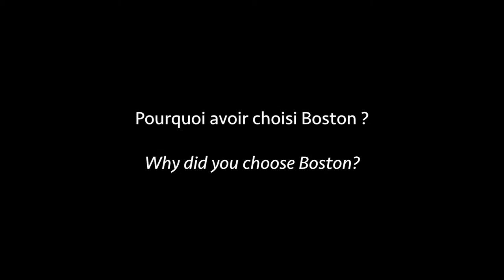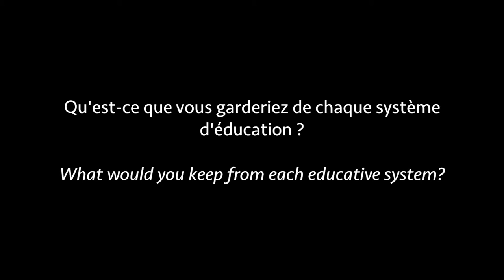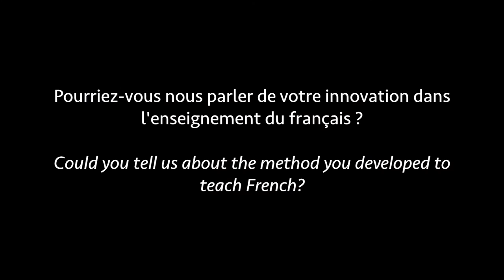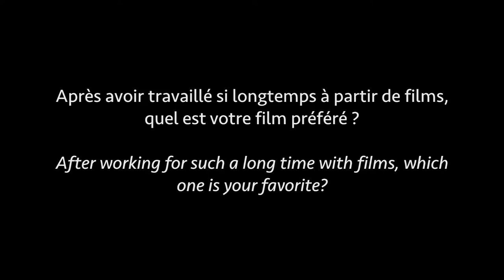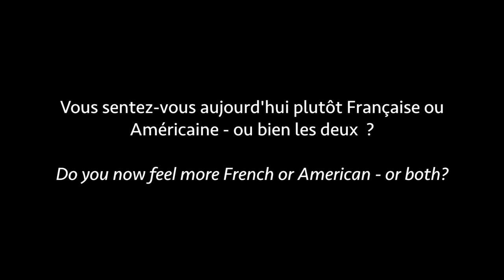French Corner: Anne-Christine RICE (July 2016)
Anne-Christine Rice, lecturer of French language at Tufts University, is our French of the month.